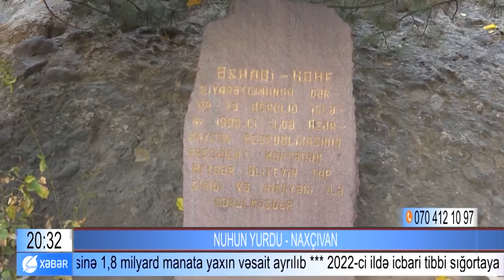Nuhun yurdu - Naxçıvan | Space TV | 30.11.2021